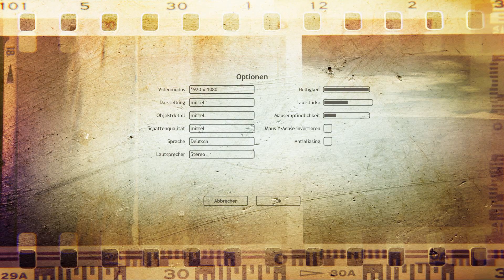Let's Play TheNightfall #3 NEIN! Nicht Molly!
Victoria zieht mir ihrer Familie in eine neue Stadt um dort ihren neuen Job anzutreten. Doch die erste Nacht in ihrem
neuen Haus verläuft völlig anders als erwartet.
Ihr Ehemann und die beiden Kinder kommen erst am nächsten
Tag nach und somit muss Victoria die erste Nacht alleine
in ihrem neuen Haus verbringen.
Was zunächst mit Schlaflosigkeit und einem leichten Unwohlsein beginnt
wird im Laufe der Nacht zum absoluten Alptraum.
Wird sie es schaffen diese Nacht bis zum Morgengrauen zu überleben?